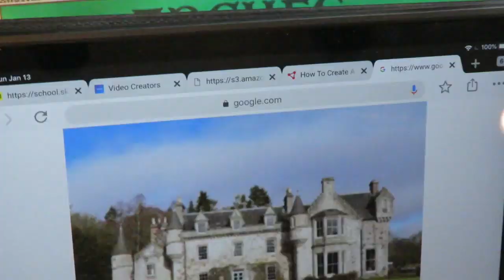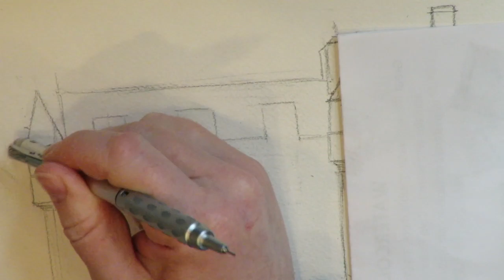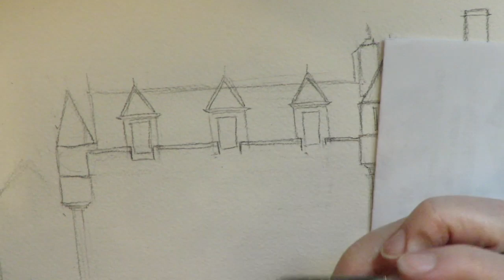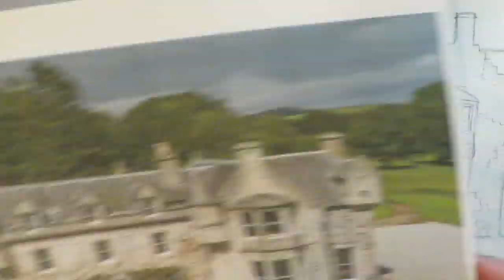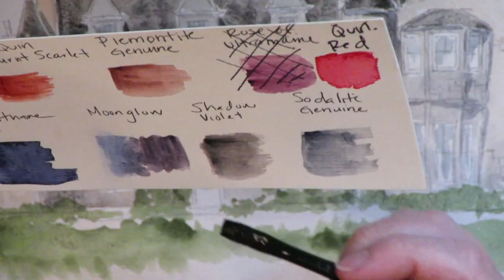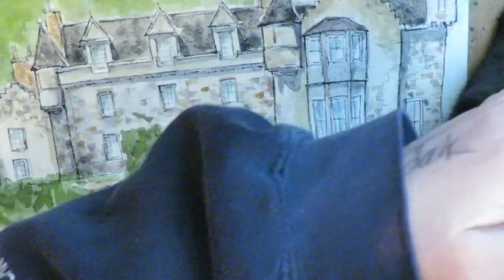Scotland Castle Art Retreat 2019 - How It All Came About!!!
This year my friends Lucy Brydon, Jenny Manno and I are hosting the first annual Scottish Castle Art Retreat.  if you're wondering why I am so gosh darn Scotland obsessed, this video will tell you the entire back story, starting all the way back from 1996!  Scroll all the way down to view)!

Watch these fun series to learn more and get inspired!

🧜🏼‍♀️Love Mythical Creatures?  Got one for you too!

✏️Learn How to Draw Faces in 22 Free Lessons!

Become a supporter of my consistent, free and fun art educational content while reaping some SERIOUSLY AWESOME perks like free classes, early access to vids and behind the scenes deep dives!

Discover more!